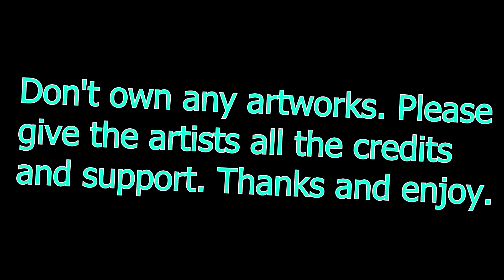Owl House (Lumity) Misfit Toys AMV